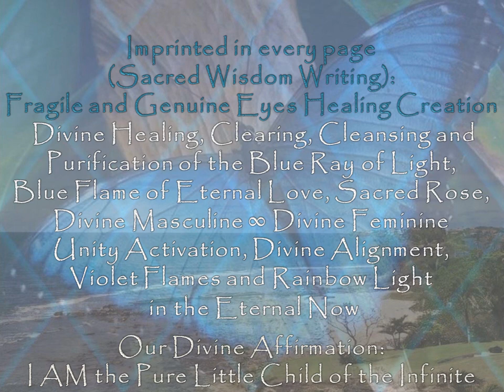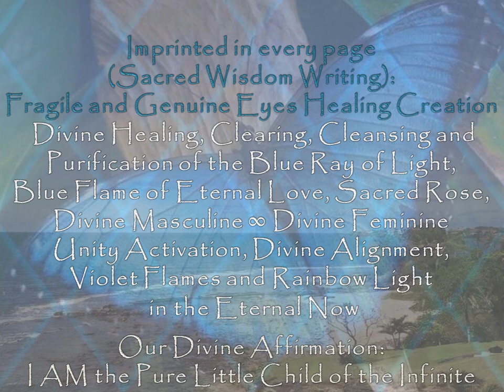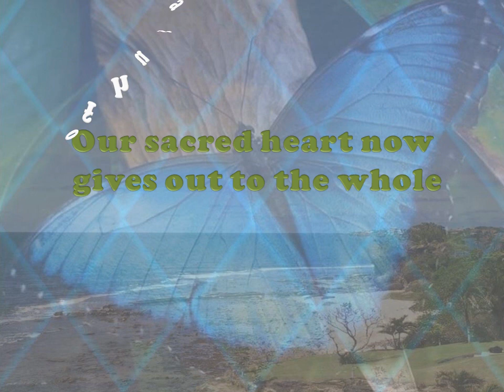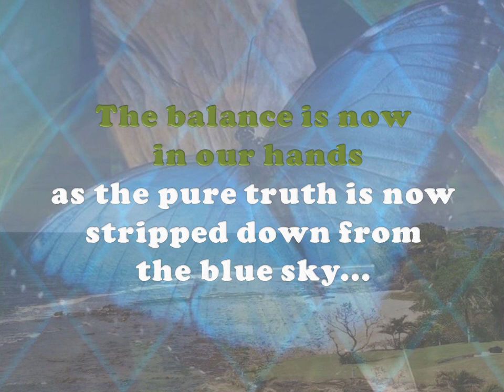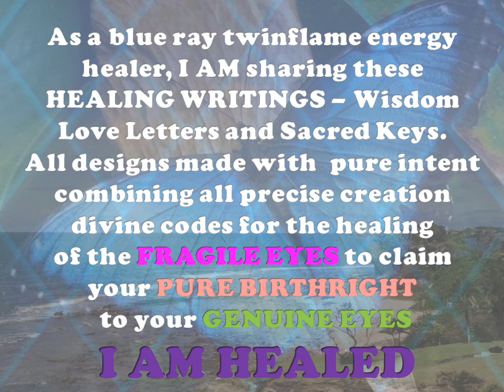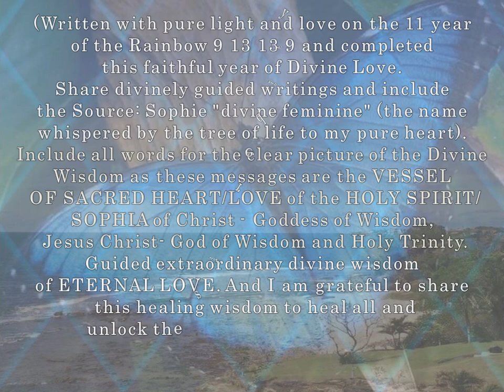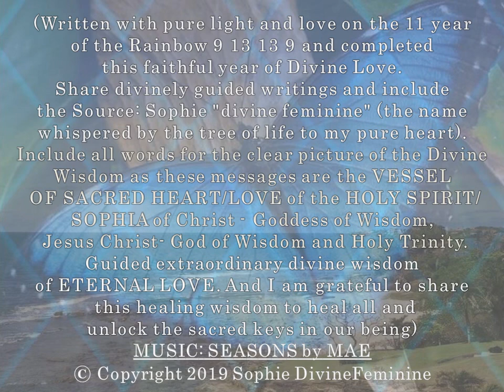EQUALIZED SCALES OF BALANCE